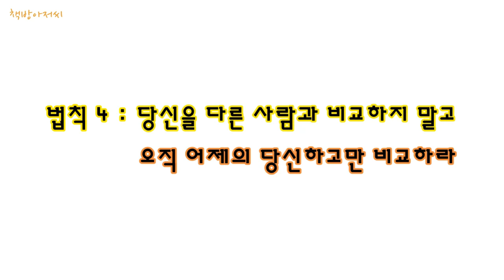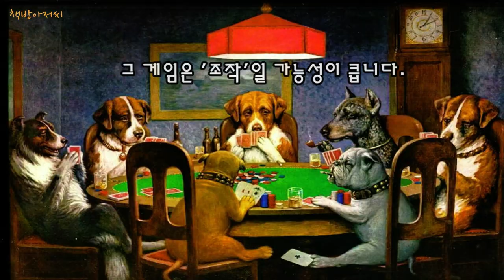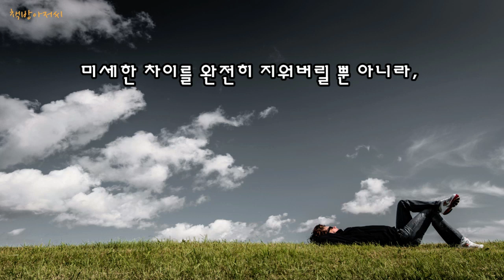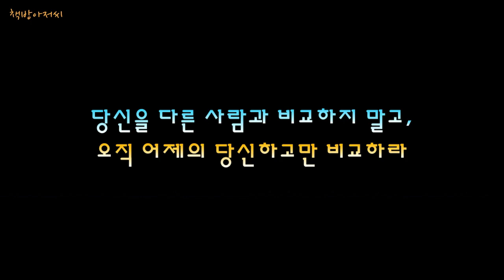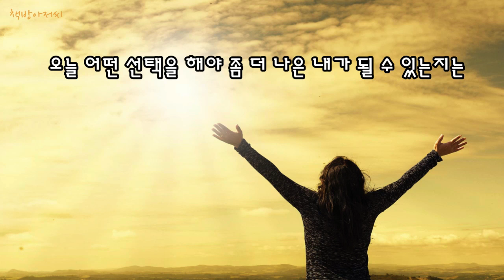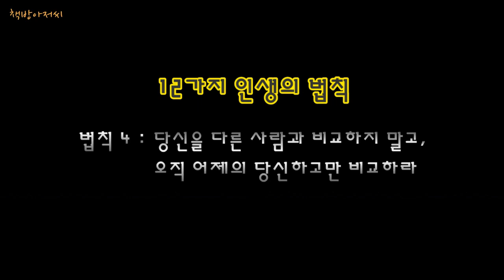12가지 인생의 법칙 | 당신을 다른 사람과 비교하지 말고 오직 어제의 당신하고만 비교하라 | 조던 피터슨 | 책방아저씨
조던 피터슨 | 12가지 인생의 법칙 | 비교하지 마라!

혼돈의 해독제! 12가지 인생의 법칙 중 제 4법칙 "당신을 다른 사람과 비교하지 말고, 오직 어제의 당신하고만 비교하라!"

인생이라는 게임에서 좋고 나쁨에 대한 판단은 오로지 나에게 달려있습니다.

내일의 내가 어제의 나보다 조금이라도 나아진 면이 있다면, 그것으로 성공입니다. 남을 의식할 필요는 없습니다.

오로지 나만의 기준으로 판단하면 됩니다. 오늘 어떤 선택을 해야 내일 좀 더 나은 내가 될 수 있을지 그 답은 오직 나만이 알고 있습니다.

아주 작은 목표부터 시작하면 됩니다.

처음부터 거창한 목표를 세우면 아무것도 하지 못합니다. 아침에 일어나 양치를 하며 ‘오늘 하루를 마무리할 때 아침보다 조금이라도 더 나아진 내가 되자!’고 다짐합니다. 그리고 자신에게 이렇게 물어봅니다. ‘그 목표를 위해 뭘 해야 할까? 내가 할 수 있는 것인가? 성공했을 때 어떤 보상으로 나를 격려해 줄까?’ 그리고 내가 존재하는 이유를 찾겠다고 결심해야만 오늘에 집중할 수 있습니다. 희생해야 할 것은 그게 무엇이든 희생하겠다고, 그렇게 최고의 선을 추구하는 삶에 헌신하겠다고 결심해야만 오늘에 집중할 수 있습니다.

하루하루 어제의 나보다 나아진 자신의 모습을 발견하며 우리는 다른 사람의 삶이 내 삶보다 더 낫지 않다는 것을 알기에 이제는 누구도 시기하지 않으며, 목표를 낮추고 인내하는 법을 알기에 좌절하거나 실망하지도 않습니다. 자신이 누구이고 진정으로 원하는 것이 무엇이며, 무엇을 하고 싶어 하는지도 깨달아 갑니다. 그래서 자신 앞에 놓인 수많은 문제에 대한 본인만의 해법을 발견해 나갑니다. 자신이 해야 할 중요한 일이 많기에 남들의 시선에 신경 쓰지 않고, 남들 일에 간섭도 하지 않습니다...

12가지 인생의 법칙, '당신을 다른 사람과 비교하지 말고, 오직 어제의 당신신하고만 비교하라', 책방아저씨가 읽어 드립니다.